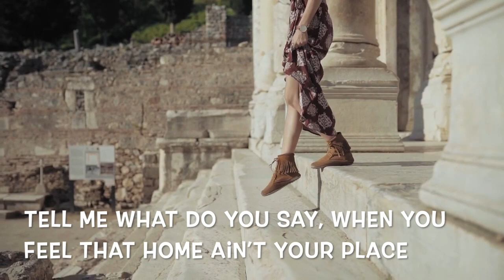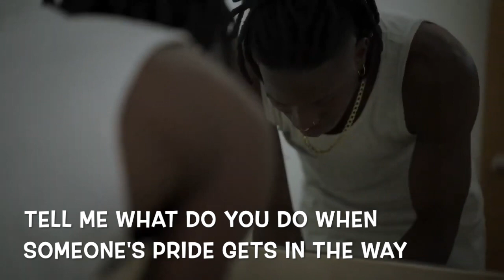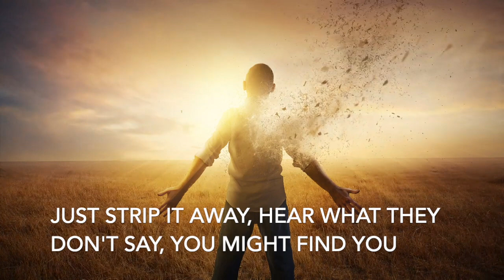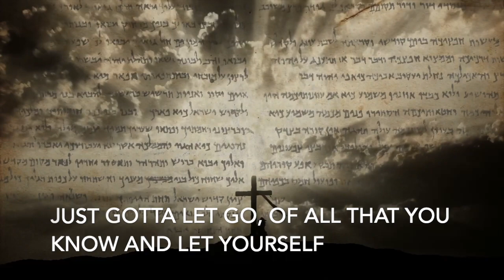Stumble Into Grace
Have you ever felt let down or hurt by church or leadership? Have you ever been let down by a boss, colleague, friend? Ever been so angry that you just can't see beyond how you feel? Then hand it to God and have Him pull the carpet from under you and replace your anger with grace in an instant? That's where this song came from.